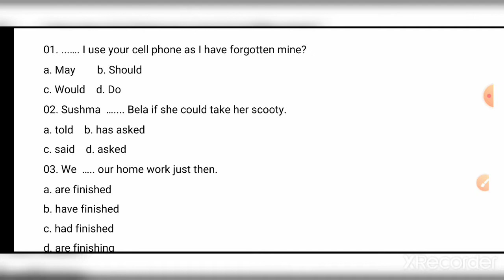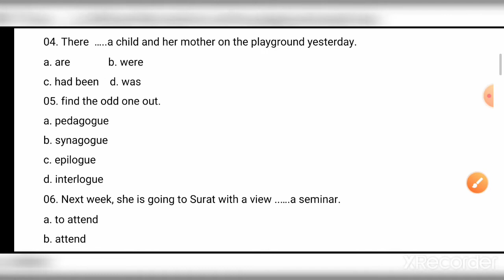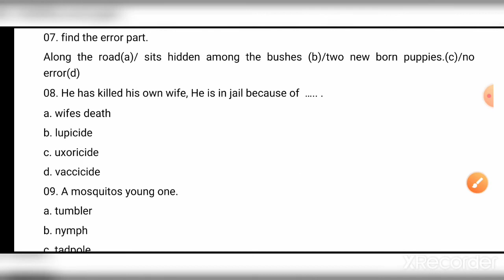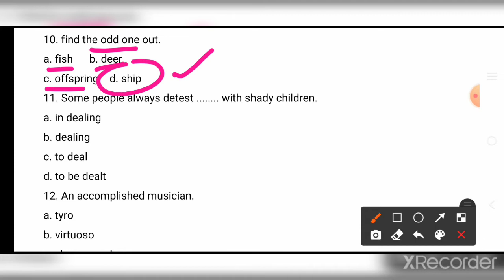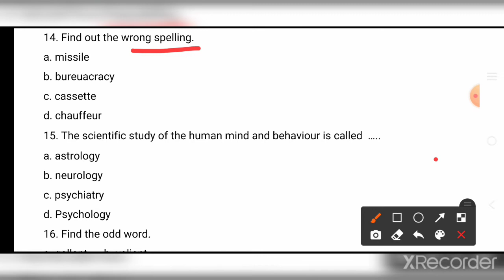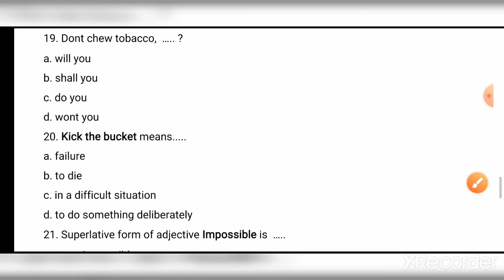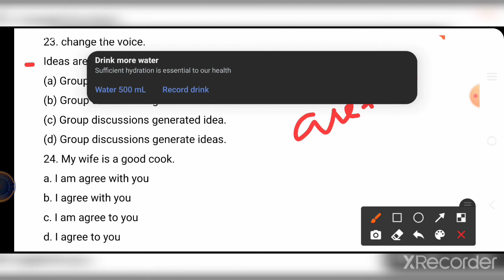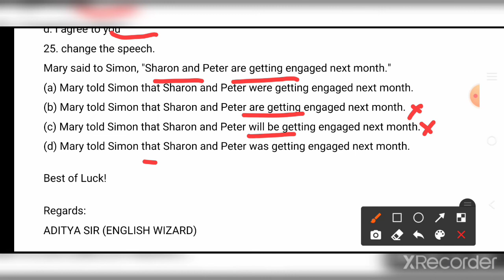Agniveer Airforce/Navy English Modal Paper -01 Most Important Multiple choice Questions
hello AGNIVEER aspirants
jai hind jai bharat guys
this video will help you so much for cracking upcoming exams
this particular lesson comprises 25 Most important questions based on  MODAL PAPER which are collected from sets of airforce XY group based on memory.